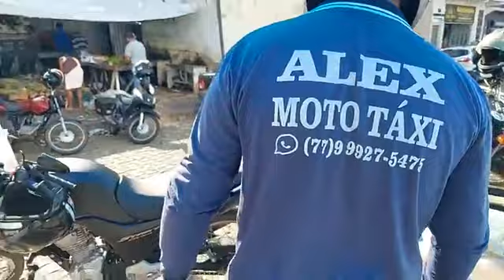Vamos ver como está a feira hoje em Macaúbas-BA